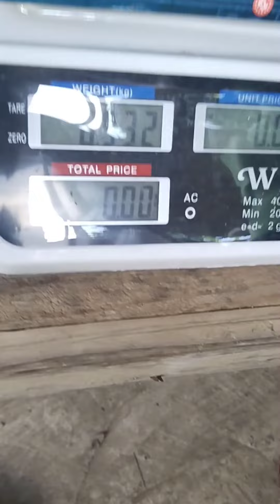weight monitoring sa native chicken mix breed